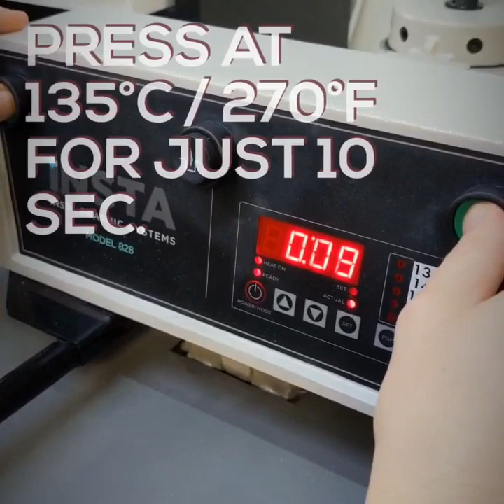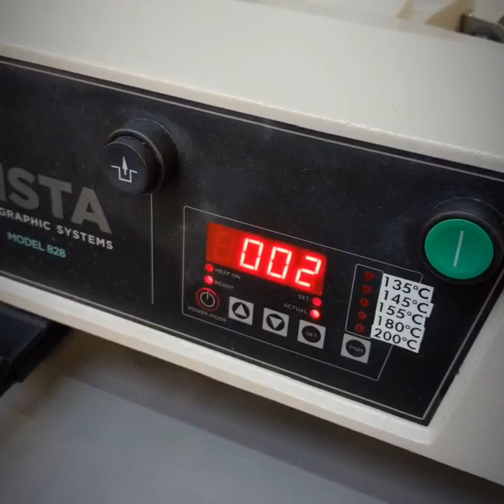How to Apply Multiple Layers of FOREVER Flex Soft with Heat Tape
FOREVER Flex Soft laser transfer paper offers the possibility of very fast production in a cost effective way, without investing in an expensive printing system or plotter. This video from FOREVER shows how multiple layers of different Flex Soft colors can consistently be applied onto garments with the help of heat tape.

Show us what you’ve created by using hashtag on Facebook or Twitter